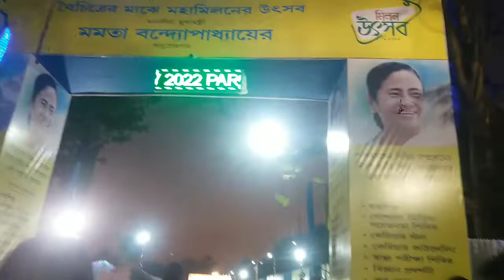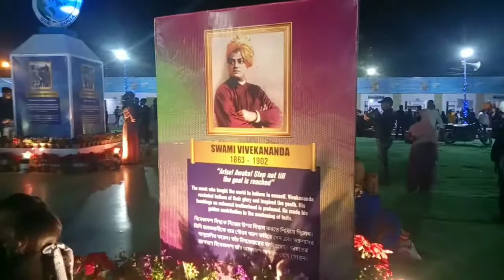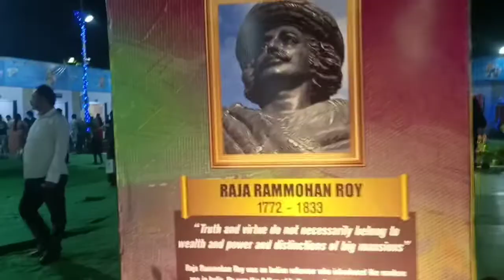Milan Utsav 2022, kolkata | Jaenus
13th February,2022

Milan Utsav commonly known as Milan Mela is held at park circus maidan from 11th February 2022 to 16th February 2022.